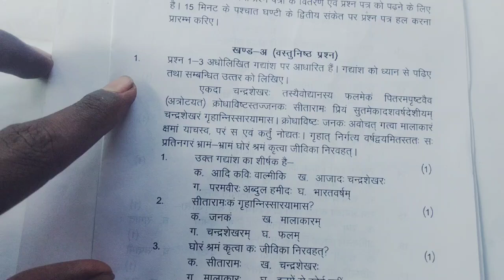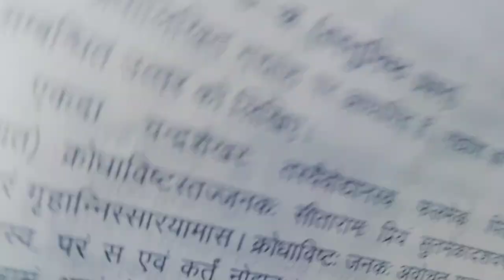Class 9 Sanskrit half yearly paper 2024 25 || कक्षा 9 संस्कृत पेपर 2024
Class 9 All exam papaer playlist link :-